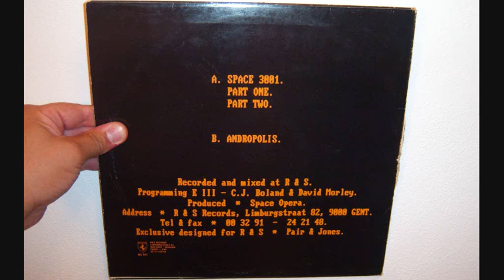Space Opera - Space 3001 (1990 Part I & II)